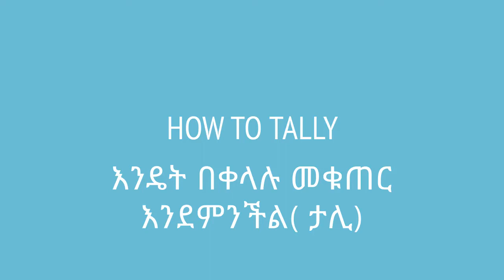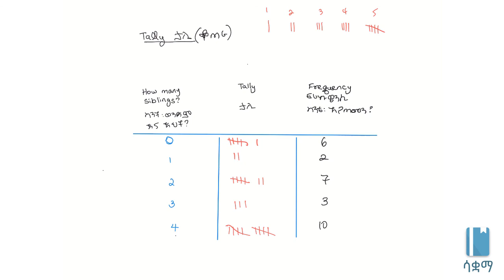Grade 7 Maths Unit 7: How to tally | እንዴት በቀላሉ መቁጠር እንደምንችል(ታሊ)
Tallying is one of the simplest ways of collecting information. We learn how to tally in this video. This video is based on Unit 4 of Grade 7 of the Ethiopian curriculum. The academic videos published under Saquama (Education for Ethiopia) are in line with the Ethiopian curriculum.

ታሊ ማለት በጣም በቀላሉ የምንጠቀምበት የመረጃ ማሰባሰቢያ ዘዴ ነው። በዚህ  ቪዲዮ እንዴት ታሊ ማድረግ እንደምንችል እንማራለን። ይህ ቪድዮ የተሰራው በ7ኛ ክፍል ሒሳብ ምዕራፍ 4 ላይ ተመስርቶ ነው። በሳቋማ (ኤጁኬሽን ፎር ኢትዮጵያ) ስር የተለቀቁ የቀለም ትምህርት ቪዲዮዎች ከኢትዮጵያ ስርዓተ ትምህርት ጋር የሚስማሙ ናቸው።